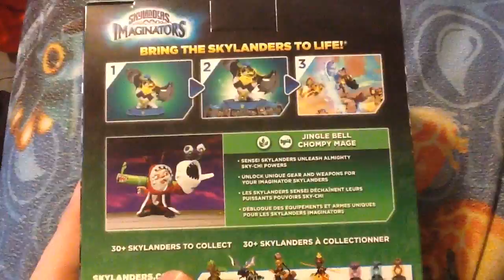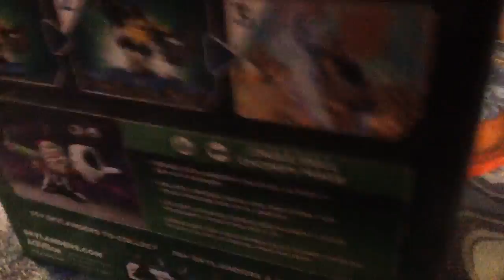KURISUMASU 2016- Part 3.5 "KONO CHOMPY DA"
In an unexpected turn of events, Jingle Bell Chompy Mage actually turned up before the end of 2016, so let's open him up!